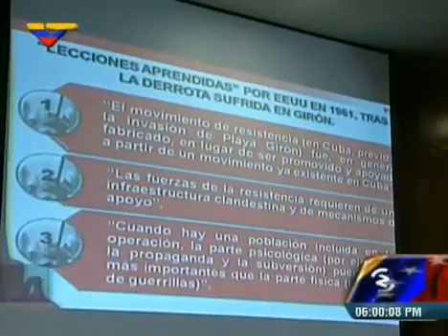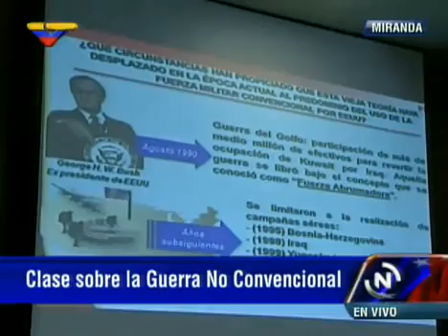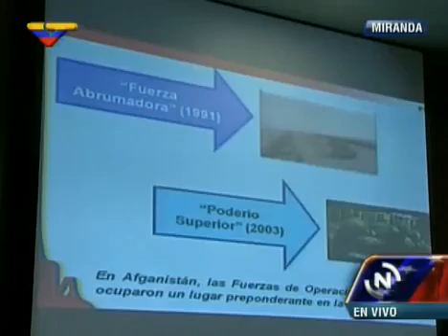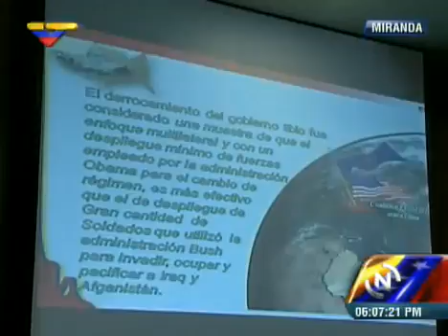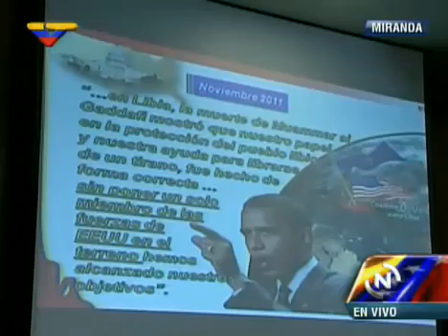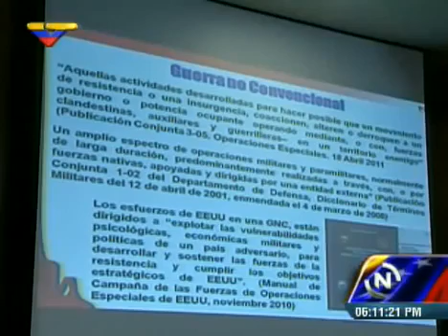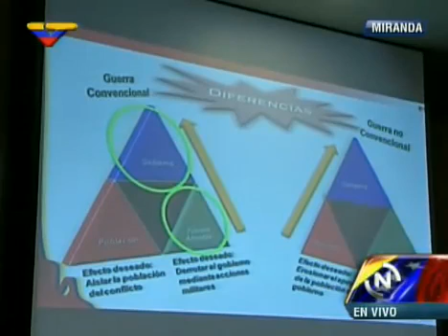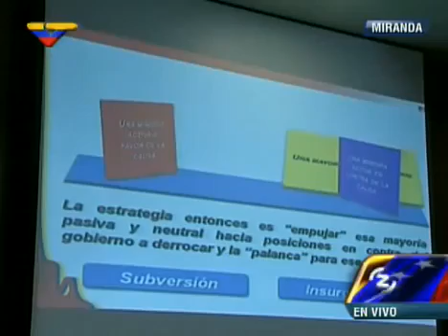PSUV informa detalles sobre Guerra No Convencional que se intenta contra Venezuela